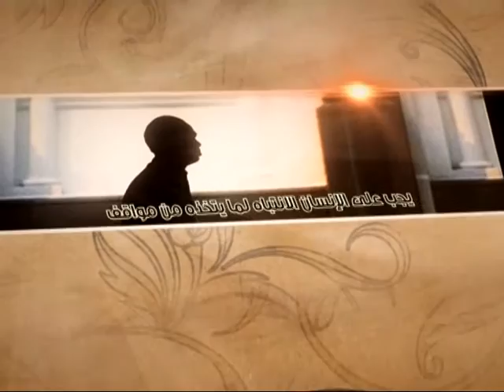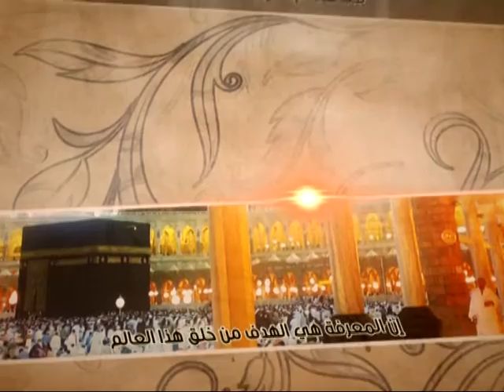العبقات - الوجاهة الحسينية - آية الله الفقيه السيد محمد رضا الشيرازي رحمه الله